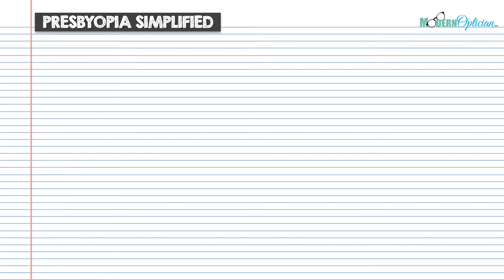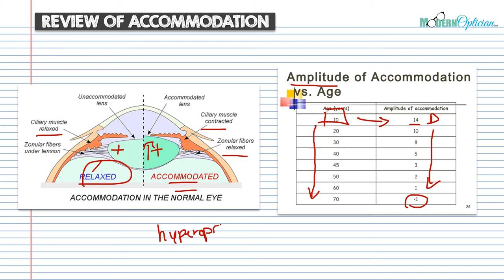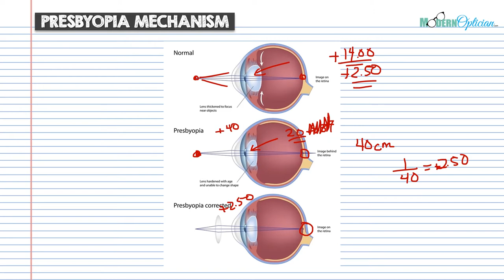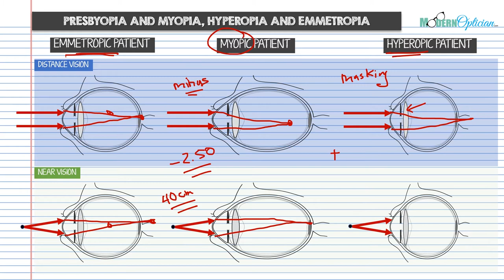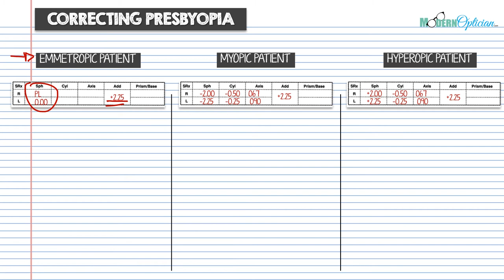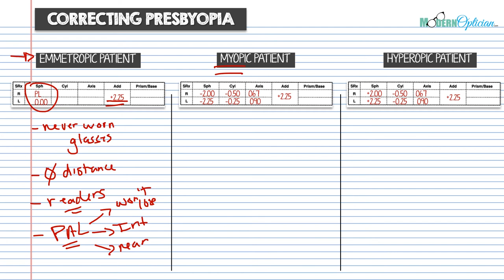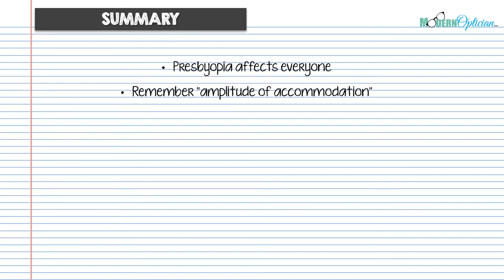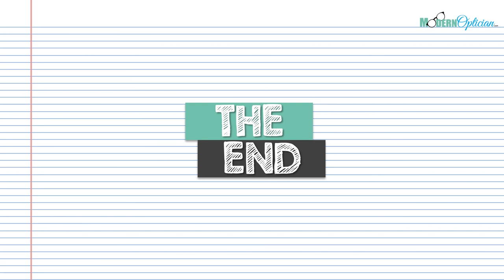Modern Optician Training: Understanding Presbyopia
Thanks for joining us on the Modern Optician YouTube Channel; where we aim to provide lecture style learning for Student Opticians who want to rock their board exams or who just simply want to better understand optical concepts!

In this week’s video we continue our look refractive error by investigating Presbyopia.  The most interesting part of this refractive error is the fact that it is the only one we will discuss in this series that eventually affects every single patient you will encounter!  It therefore stands to reason that you should be an absolute expert on the subject.  Hopefully by the end of this lesson, you will be well on your way!

If you have any questions about today’s topic or anything else of that matter, please make sure to leave a comment below, and I’ll make sure to get back to you!

At modernoptician.com we've been working day and night to produce the highest quality study resources to help you pass your opticianry exams, and I truly believe this program is the best out there!
Just look at everything that's packed inside:

-All 5 "workbooks for apprentice opticians" covering ocular anatomy, ophthalmic optics, ophthalmic products,  instrumentation and dispensing.  These workbooks which are packed with fill in the blanks, short answer questions and diagram labeling are not only insanely effective, they are also extremely fun!
-More than 1000 digital multiple choice questions organized by the same topics from the workbooks.   These are an amazing way to test your knowledge over and over again!
-Digital flash card deck with more than 300 terms and definitions.   a great way to quickly test your knowledge on the go.
-a collection of some of the best resources from around the industry that we recommend to help you expand your knowledge.

The reality is that it can be tough to know how to prepare for such a challenging exam.  My goal when creating this program was to remove the guess work and get down to business on the important stuff.